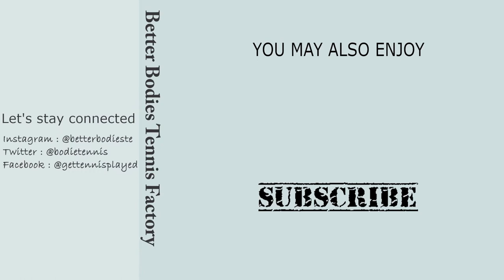Barbora Strycova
Please keep the notifications bell on for future uploads

  Hyperspeed